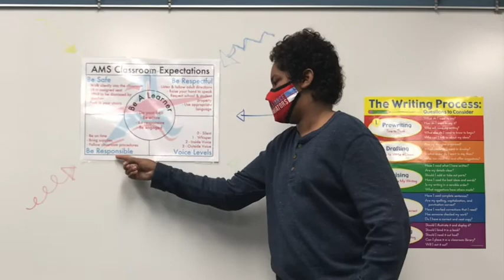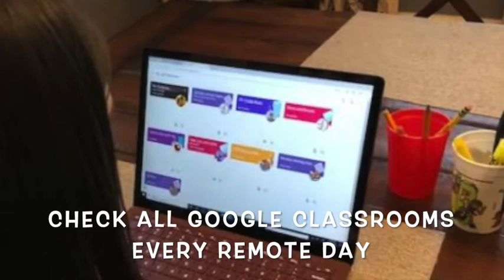AMS News 9 25 20